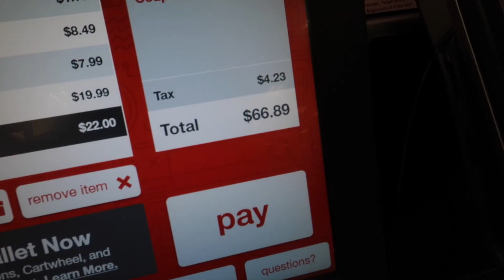SPEND THE DAY WITH ME + Packing & Pampering for my trip to Miami!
I will see you guys after my trip to Miami! I'm going to be vlogging everything! (:

💛Thank you guys for watching my video!!! I love you all!💛